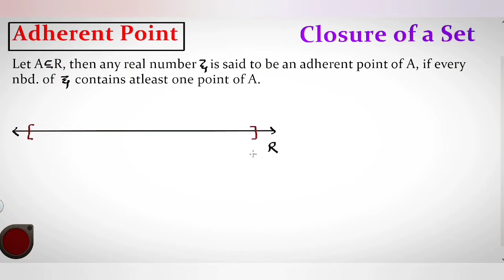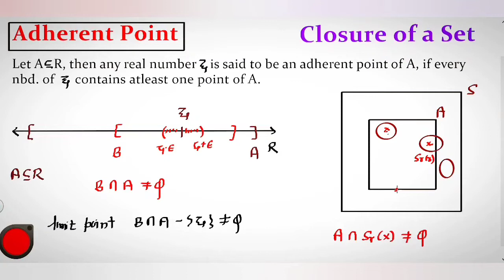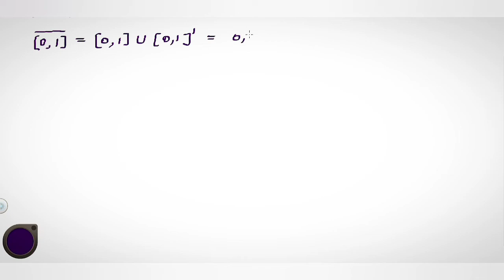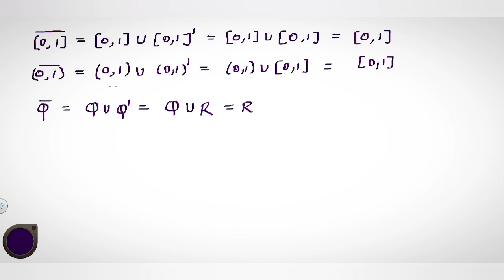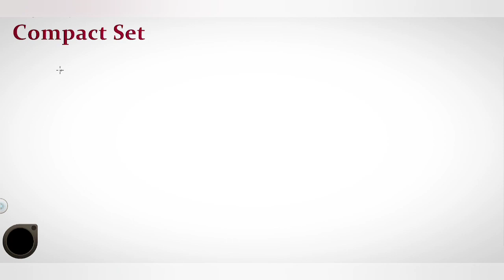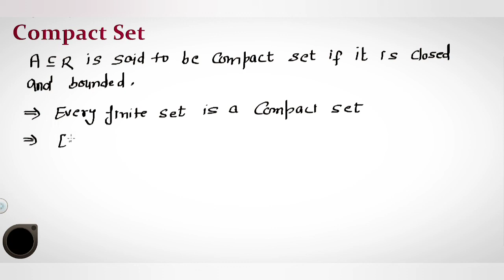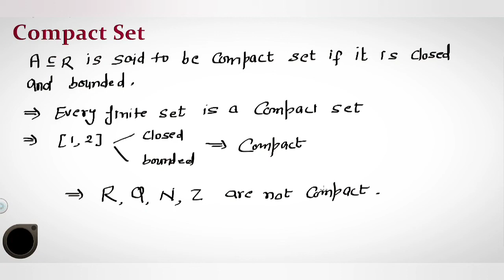Adherent Point || Closure of Set || Compact Set II Real Analysis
Closure of Set Compact Set Interior Set Topology of Real Numbers | Real Analysis

Limit Point of a set
Adherent point of a set
Derived set
definition of Infimum
definition of greatest lower bound
definition of g.l.b
limit point definition
derived set definition
theorem about neighborhood of a points
theorem proof about neighborhood
neighborhood of a points Theorem proof
Open sets definition explain with examples
open set definition
what is open set ?
deleted neighborhood of a points
interior points of a set
neighborhood of a point
definition of neighborhood
archimedean property of real numbers
definition of field structure
definition of orders field
definition of complete ordered field
Definition of upper bounds
Definition of bounded above
Definition of least upper bound
Definition of supremum
example of upper bounds
examples of least upper bound
example of bounded above set
bounded and unbounded sets
definition of lower bound
definition of bounded below
definition of Infimum
definition of g.l.b

Other Maths topic you can watch here-

Riemann Integral
Proper integral
Improper Integral

Field Theory # Advance Abstract Algebra # Extension of Field

Here you can get all video lectures of Abstract Algebra with complete description and proof.

Extension of Field
Field Extension
Field Theory
Advance abstract algebra

 | Abstract Algebra | Modern Algebra I Real and complex Analysis with  Examples & Solution By Definition | Problems  & Concepts  by Karan Sir Mathematics  will help Engineering and Basic Science students to understand following topic of Mathematics:
1. Field Theory
2. Solvable Group
3. Extension Field
4.  This is Part of Abstract Algebra
5. Group Theory in Mathematics
6. Ring Theory
 Full course - Abstract Algebra
                       Advance Abstract Algebra

 # M.Sc Maths # Abstract Algebra # BSC Maths  # GATE # IITJAM # CSIRNET
Find Online Solutions Of Group Theory | Group and Rings B.sc Non-Med | Abstract Algebra | Problems  & Concepts  by Karan Sir